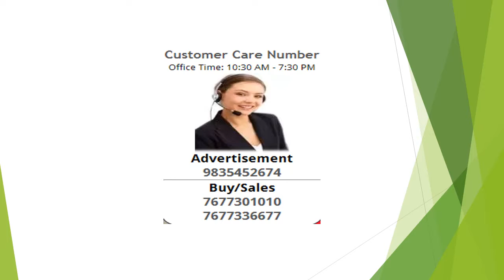3 Bhk Residential Apartment For Sale In Bhawani Complex. Patna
Commercial Cum residential Project
introducing Bhawani complex
At Khagaul Raod, opp Radiant School Danapur, Patna.
A Privileged Life With Select Indulgences
A life where dreams take the front seat.Where pampering doesn't call for an occasion .

PAYMENTSCHEDULE:
At the time of booking and registration 25%
On Completion Of Ground Floor 10%
On Completion Of 1st Floor casting 10%
At the time of 2nd floor roof slab casting 10%
At the time of 3rd floor roof slab casting...10%
At the time of 4th floor roof slab casting 10%
At the time of brick work 1st Floor .10%
At the time of plaster and Floor 10%
Before one month from date of possession 5%

SPECIFICATION
FOUNDATION:
R.C.C frame structure building as per the design of structural engineers.

WALL:
Internal wall shall be finished with wall putty and External wall finished with texture paint as per design.

DOOR:
Main door Sal Wood Frames and water proof flush doors with decorative front side laminate/door skin,internal doors woodenchowkhat painted with two coat of enamel paints.

WINDOW:
Wooden frames and shutters with 3 mm clear glass window or UPVC /Aluminium with Glass.

FLOORING:
Vitrified tiles from reputed brands like Kajaria,Somany,equivalent brand.

KITCHEN AND TOILETS:
Anti Skid ceramic Tiles,reputed same brand.

KITCHEN:
Granite of green marble platform with stainless steel sink of ISI Mark.Glazed tiles dado up tp 2 fit above the platform. Exhaust fan Space in window of